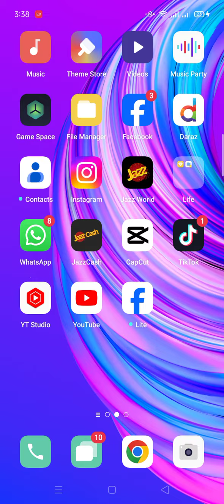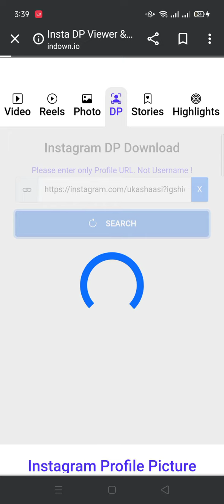how to download profile picture from Instagram 2023